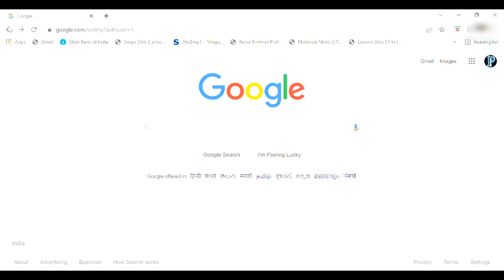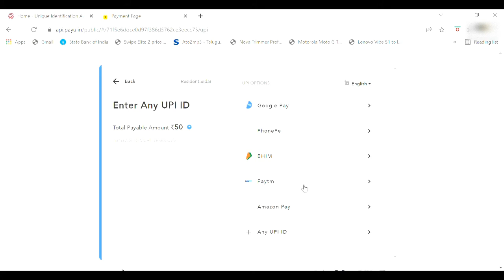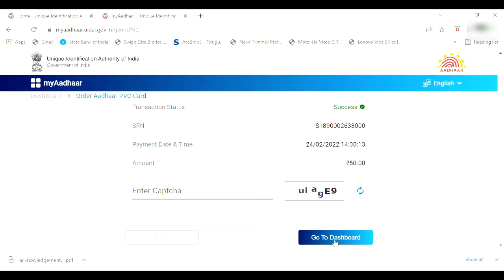ఆధార్ పివిసి కార్డ్ కోసం దరఖాస్తు ప్రక్రియ..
ఇప్పుడు మీరు మా ఛానెల్‌లో ఆధార్ pvc కార్డ్ కోసం దరఖాస్తు ప్రక్రియను చూడవచ్చు..